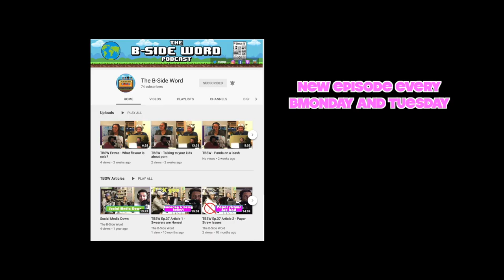This person does not exist | Gwyneth Paltrow's orgasm | Pompeii is cursed | TBSW Ep.94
If you enjoyed this episode, click like, and follow our channel for more episodes! You can also listen to our episodes on wherever you get your podcasts!!

Alexander: @phlexphitness
Devin: @devinlegaspi
Maxie: @maxie.insider